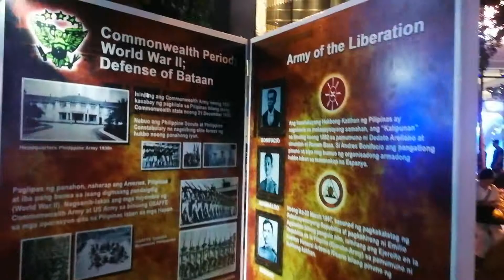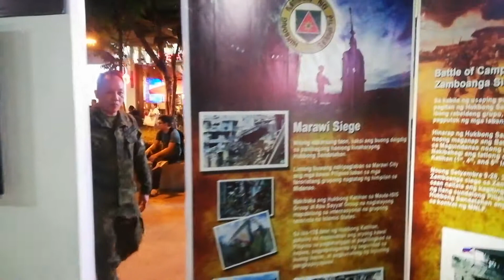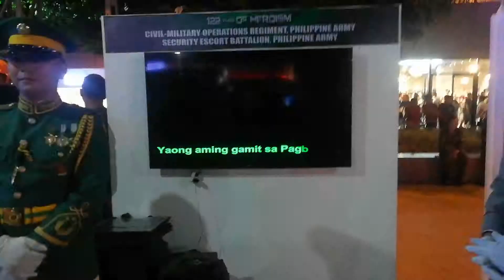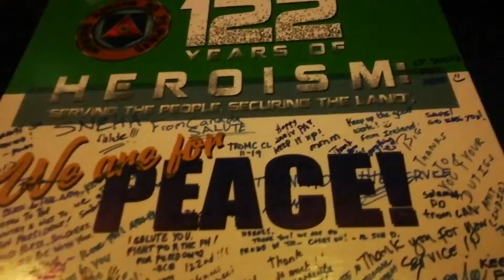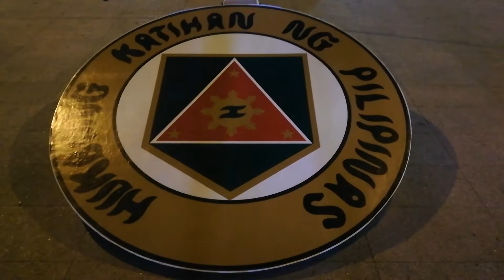WEAPONS IN PUBLIC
One night I am supposed to attend a free workshop at BGC. Earlier that day I invited my friend, Tonton to come with me. He said yes, I'm coming with my Boss/Friend whom he calls Madam.

That night, they got there at the BGC ahead of me and Tonton said they're watching a free army concert in High Street. I got curious so I called and told him that I'm ditching the workshop and I'm coming to see them at the concert.

And so, I ended up going to this fabulous event. It has, indeed, a free army concert. Their singing performances are all amazing. I was hooked.

Later that night, I've known that Philippine Army is celebrating it's 122nd founding Anniversary. They have some exhibits displaying their brief history and more stuff about Philippine Army and they're very informative.

It was unforgettable because I had the chance to see, feel and board one of their battle tanks and I also tried one of the riffles.